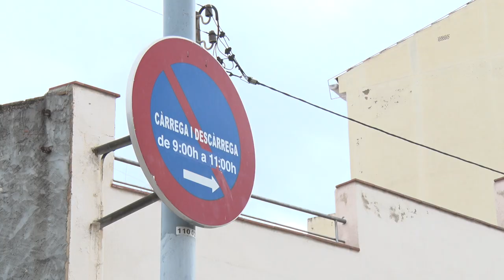Vila-seca activa l'aparcament dinàmic i habilita un pàrquing a la zona del Castell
Són prop de 130 places repartides per diversos punts del municipi on es pot estacionar gratuïtament durant 15 minuts renovables a través d'una aplicació mòbil